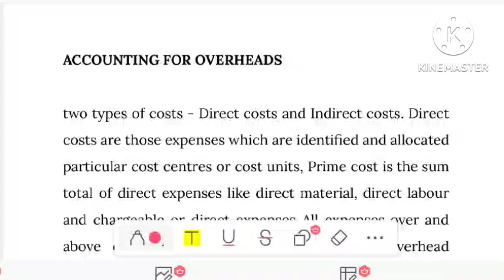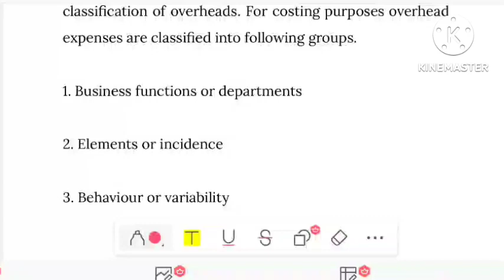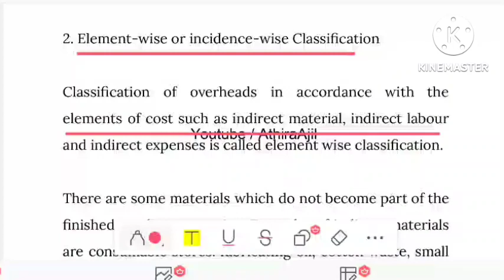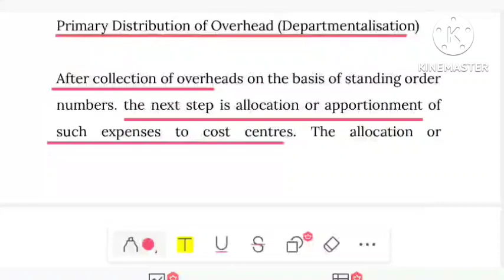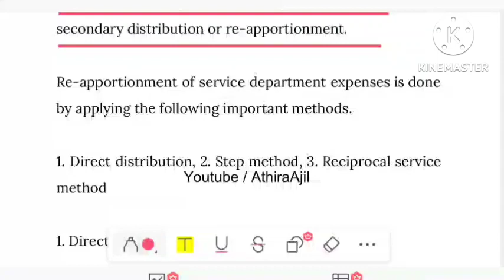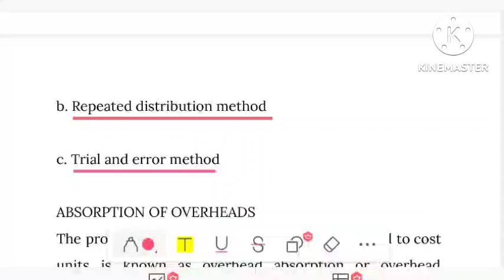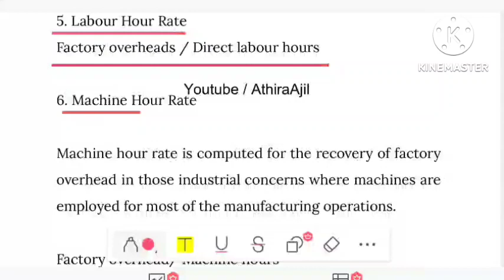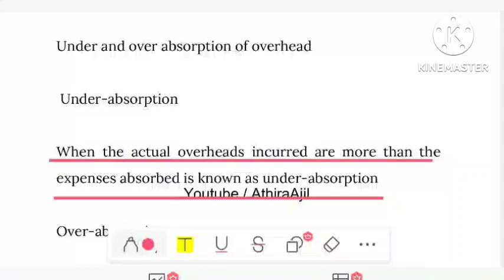KERALAPSC| OFFICE ASSISTANT 2023|ACCOUNTING FOR OVERHEADS | COST ACCOUNTING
KERALAPSC| OFFICE ASSISTANT|ACCOUNTING FOR OVERHEADS | COST ACCOUNTING